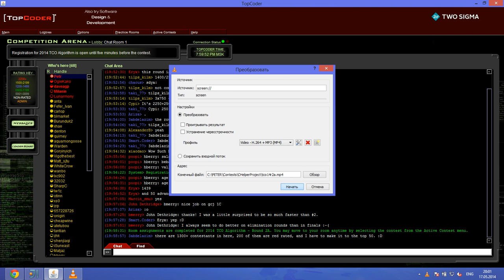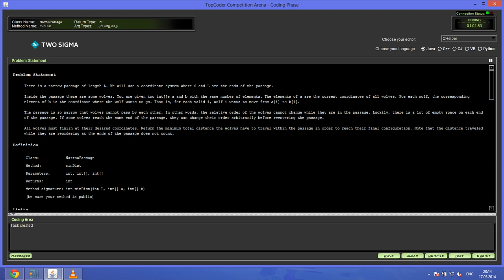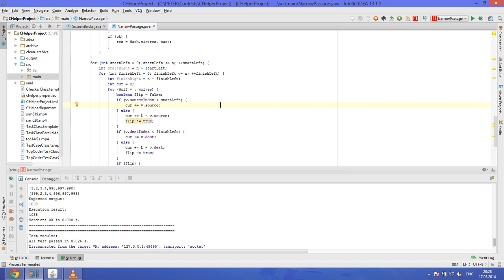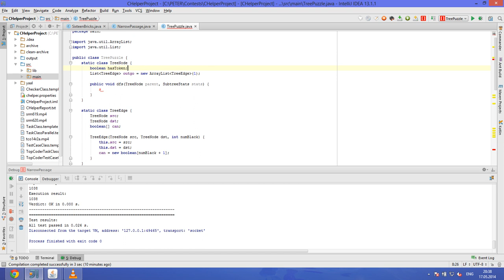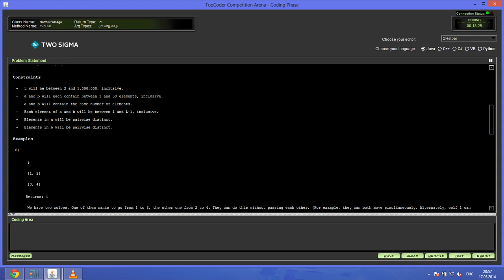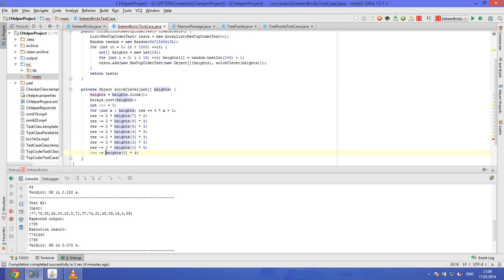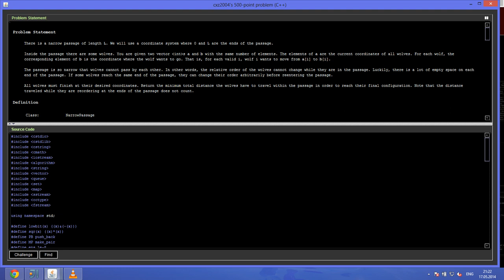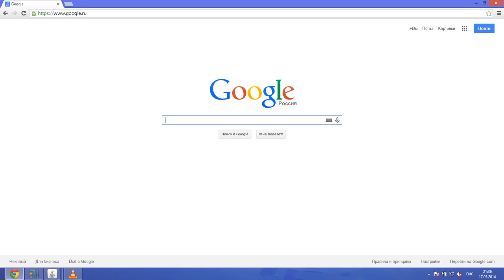TopCoder Open 2014 Round 2A